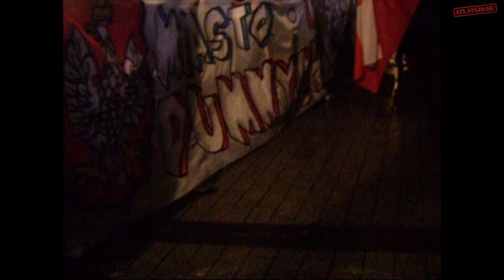Krakkóban meneteltünk a Békemenettel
... és lengyel nacionalistákkal